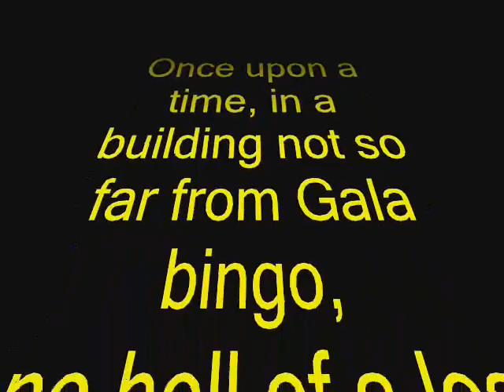Aussie Steve's Priory Movie Part 1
All the stupid shit that went down in my first year of uni! Various pranks and drunked stunts in these videos, please dont try an All the stupid shit that went down in my first year of uni! Various pranks and drunked stunts in these videos, please dont try any of this at home =D
Aussie Steve